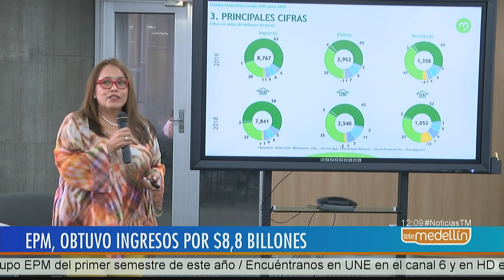EPM presentó su balance financiero del primer semestre de 2019 [Noticias] - Telemedellín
Un buen balance financiero presentó EPM para el primer semestre de 2019. La empresa obtuvo ingresos por 8,8 billones de pesos y un incremento en las utilidades en un 29 %. Medellín recibirá un poco más de 700.000 millones de pesos.